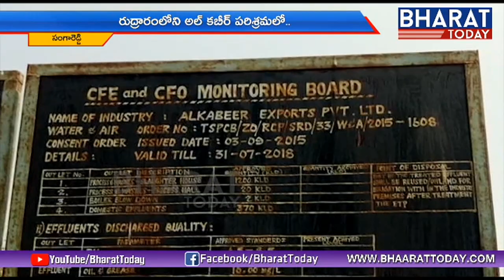Fight Between Worker And Security Guard In Patancheru | Sangareddy | Bharat Today